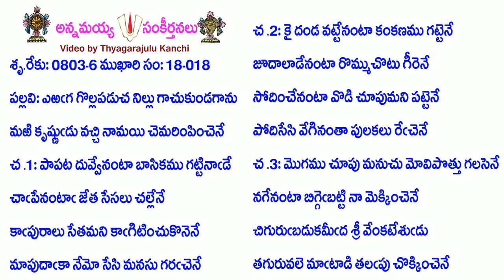Book18-Song18-8049-ఎఱఁగ గొల్లపడుచ నిల్లు గాచుకుండగాను-eṟam̐ga gollapaḍuca nillu gācukuṇḍagānu